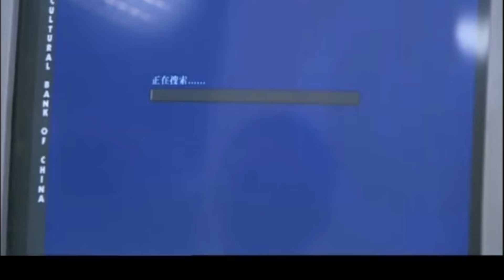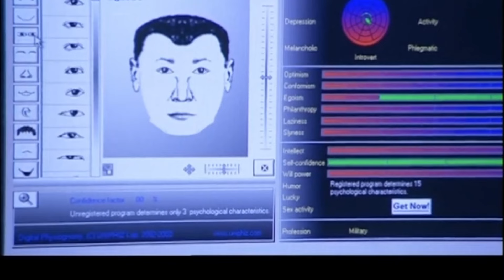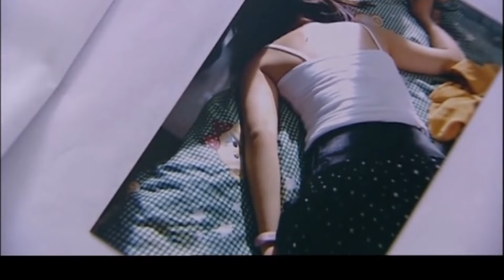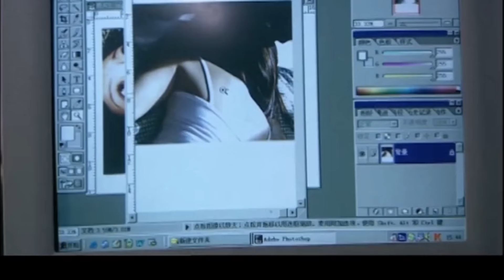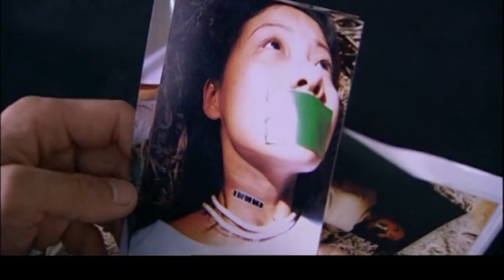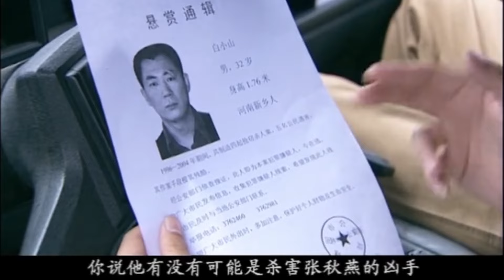【警匪刑侦剧】黑蚂蚁 03丨宁静小城因连环命案陷入全城恐慌，凶手故意挑衅留下黑蚂蚁线索，重案组层层追踪极限锁敌，与恶劣犯罪势力展开殊死较量（潘粤明，吴刚）❤️热剧独播